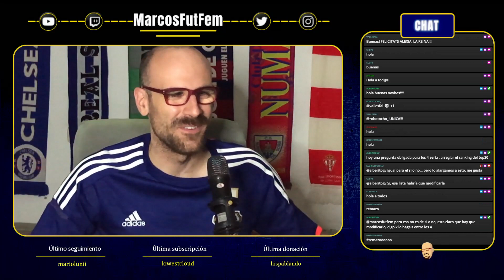¿Por qué ALEXIA ha ganado el BALON DE ORO solo por un punto? | ¿Quién ganará el BALÓN DE ORO 2023?